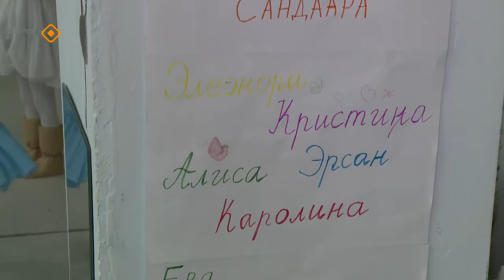«Сайдыс»: Монтессори ньыматын туһунан (22.02.24)